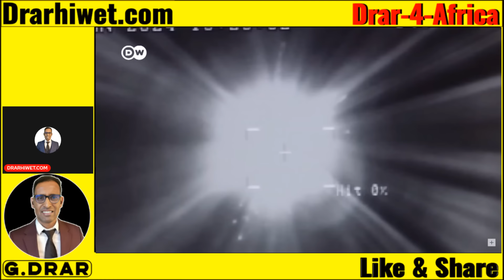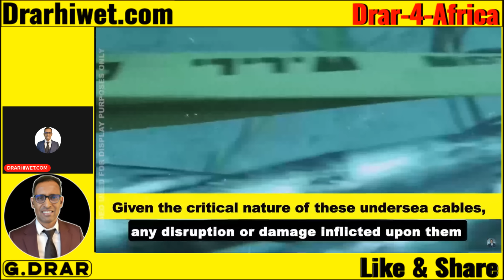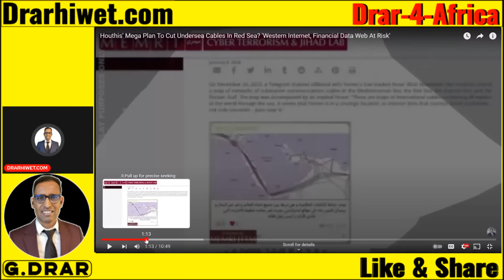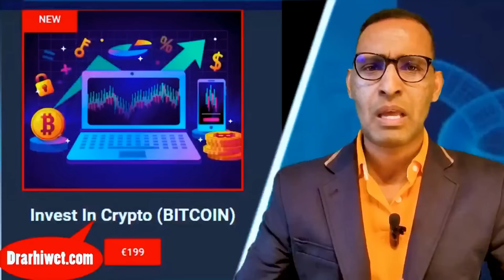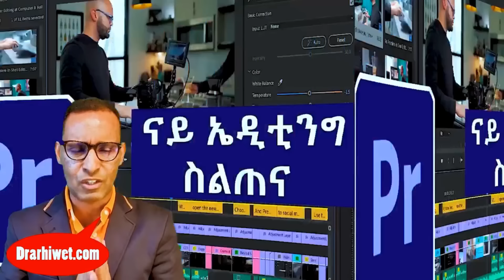Feb11 ጅቡቲ ንሁቲ ይልምኑ I ንኣመሪካ ዘኣመነን ማይ ዘሓቆነን ሓደ